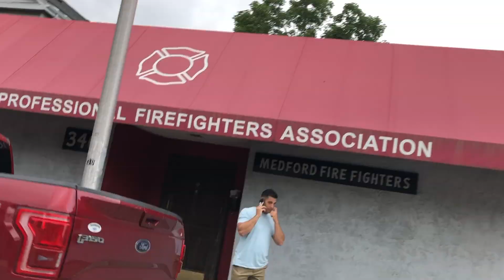Lincoln and Leo - Year 3 - June 2019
Playgrounds (indoor and outdoor), hanging out, hiking with mom and dad, playing in the back yard (and following a bunny around!)